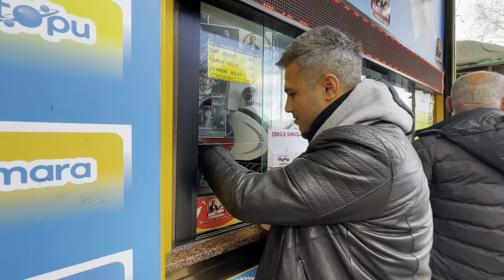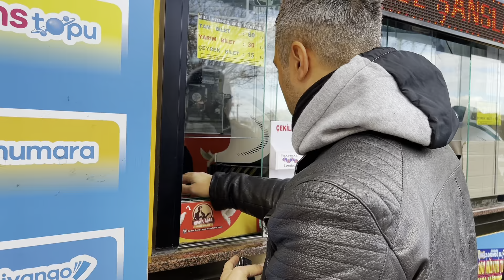СТАМБУЛ - АНТАЛИЯ. ТЕРПЕНИЕ МАХСУМА ЛОПНУЛО!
Всем привет! Добро пожаловать на наш канал! Нас зовут Уур и Махсум. Мы живем в Анталии. У нас русские жены и русско-турецкие дети. На нашем канале вы узнаете всю правду о Турции, турецком народе, традициях и многое другое. Не стоит всегда относиться серьезно к нашим видео, ведь в каждой шутке, есть доля шутки! ☺️